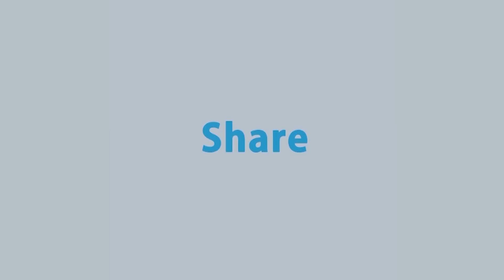পাঠাও রাইডারদের ৯০% বিরোধীদলের পোলাপান, দেশ থেকে ঘর ছাড়া হয়ে এসে ঢাকায় পাঠাও চালায় | Rtv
পাঠাও রাইডারদের ৯০% বিরোধীদলের পোলাপান, দেশ থেকে ঘর ছাড়া হয়ে এসে ঢাকায় পাঠাও চালায় - এম এ আজিজ।

- Team RTV